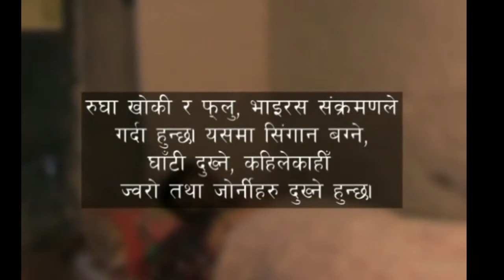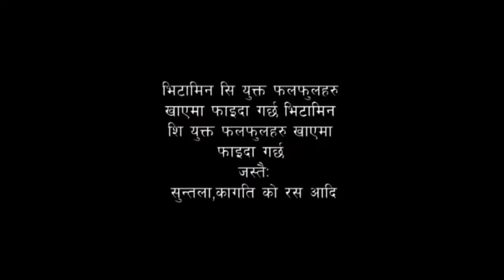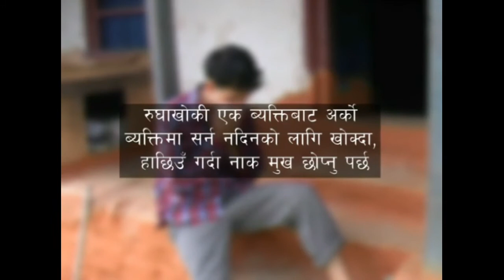सामान्य रुघा खोकी बाट कसरि बच्ने ? Common cold Doctor in HOME II Rugha khoki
This video presents about Common cold disease. Every people suffering and victim by Common cold in life. How can we treatment in self alternatives  and home remedies.
and developed by MERCANTILE communication pvt.ltd, WIROCK International and ICT GDA

This video sharing for public awareness.

Be safe, be healthy and Happy.
Hello Hi,
Well come to our Prakriti Darpan Youtube channel, Here you will find Latest Nutritional Healthy Tips, Natural Home Remedies and Nutritional Facts. This channel brings health information and tips for people looking natural ways to prevent, treat and heal ailments. Love your whole life!